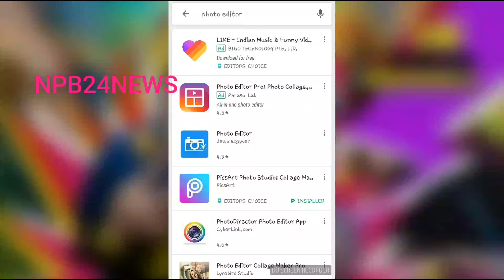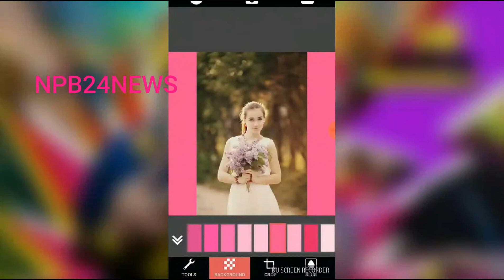Photo Edition college marks